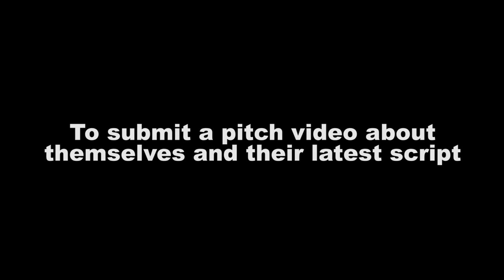Video Interviews You May Have Missed - Film Courage February 2016 Recap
LINKS TO INTERVIEWS (in order of apperance)

How Does A Screenwriter Write About A Place They Have Never Been? by William C. Martell

No One Else Is Doing What CrowdSource Studios Is Doing by Robert Lawton (CrowdSource Studios CEO)

The Reason We Tell Stories Is So We Can Learn To Be The Hero Of Our Own Lives by Cecilia Najar

El Jefe de Sonido Directo Mark Ulano habla sobre hacer cine y trabajar con Quentín Tarantino

Can An Actor's Work Be More Inspired If She Has Creative Control Of Production? by Kalpana Pandit

Does A Deadline Help A Writer Produce Better Work? by Charles Randolph of THE BIG SHORT

Best Way For A Writer To Balance A Day Job And Their Writing by Tom Perrotta of THE LEFTOVERS

When Writing Is What You Do For A Living, You Can’t Wait For Inspiration by Lisa Belkin